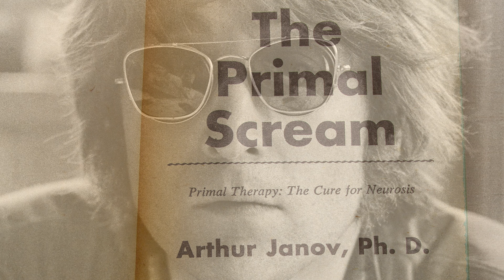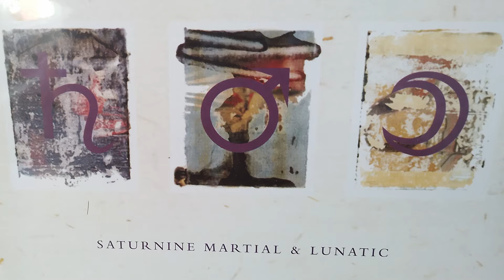Tears for Fears: Legends of Synth-Pop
The musical legacy of Tears for Fears, from their humble beginnings in Bath, England, to international stardom. Explore the depths of their iconic albums, from the primal influences of 'The Hurting' to the soulful soundscapes of 'Songs from the Big Chair' and the psychedelic musings of 'The Seeds of Love.' Follow the band's evolution, their triumphs, and challenges, as we take a look into the stories behind the hits and uncover the untold tales of one of the most influential synth-pop acts of all time. From intimate acoustic sessions to epic world tours, witness the impact of Tears for Fears and discover why their music continues to resonate with audiences worldwide.

All background music featured in our videos is exclusively copyrighted to 80's New Wave Music. Thank you for respecting the creative efforts that go into our content.